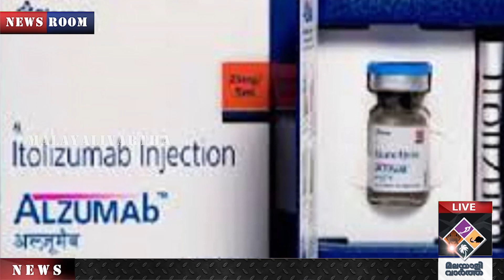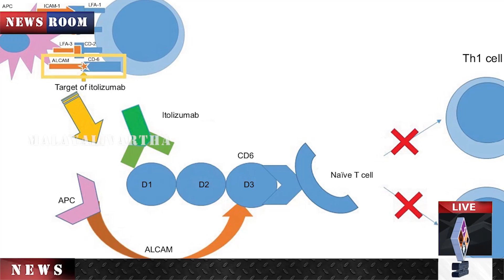"COVID കോവിഡ് ഗുരുതര രോഗികള്‍ക്ക് രക്ഷയാകുമോ ഇന്‍ജക്ഷന്‍?"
"എല്ലാ കണ്ണുകളും ഇന്ത്യയുടെ
ഐറ്റൊലൈസുമാബില്‍
മോണോക്ലോണല്‍ ആന്റിബോഡി?
സൈറ്റോക്കിന്‍ സ്ട്രോക്ക്?